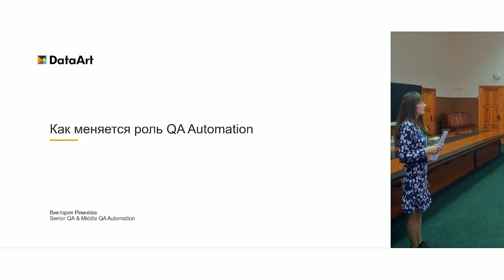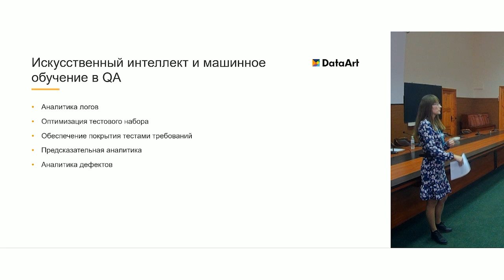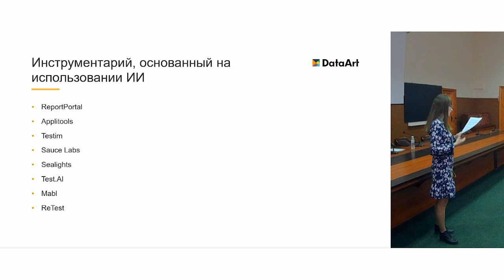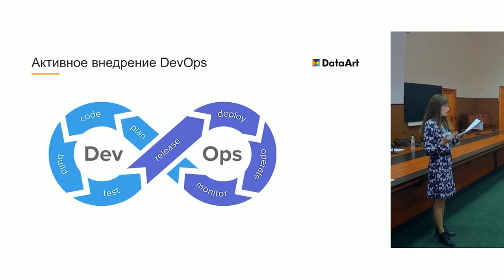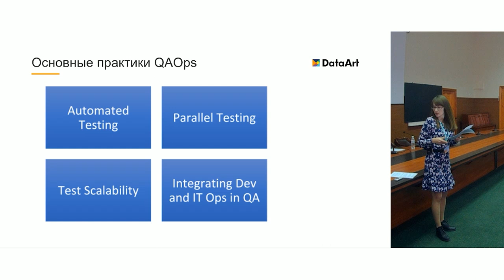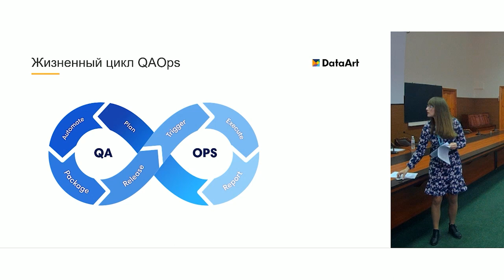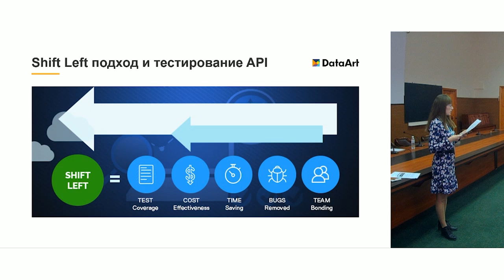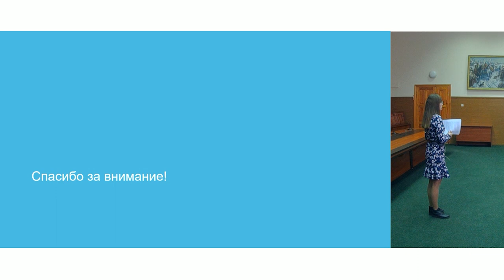«Как меняется роль QA Automation-инженера». Виктория Ремнева, DataArt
Язык доклада: русский, язык презентации: русский. Доклад записан на конференции DataArt IT Trends 2020 в Херсоне.
Обсуждаем тренды автоматизации, навыки успешного Automation QA-инженера, роль тестировщика в DevOps, рейтинг языков программирования и фреймворков для автоматизации. Рассмотрим использование искусственного интеллекта в QA и Shift Left тестирование.

Докладчик: Виктория Ремнева, Middle QA Automation Engineer, DataArt Kherson.
В IT 5 лет. За это время занималась различными задачами: от написания E2E тестов до организации нагрузочного и API тестирования.
Имеет большой опыт работы с популярными инструментами для автоматизации тестирования (Selenium, Protractor, JMeter).